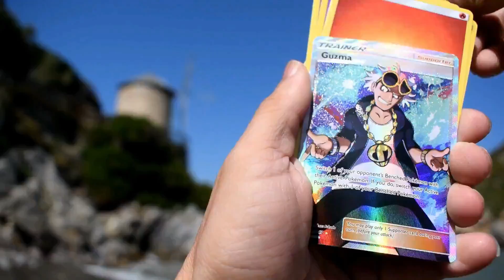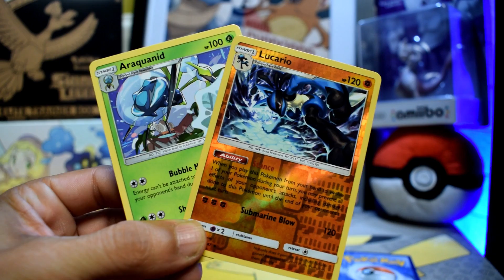One Pack Day Ep.56! Pokemon Cards Opening + Giveaway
One Pack Day Ep.56 today and we are opening a Sun and Moon Burning Shadows Booster Pack!

If you want to donate even a dollar, you can do it here!!!

Check my       eBay      page for pokemon cards!!!

SECOND CHANNEL ( unboxing) :

SinisterGoblin’s Unboxing

Pokemon TCG